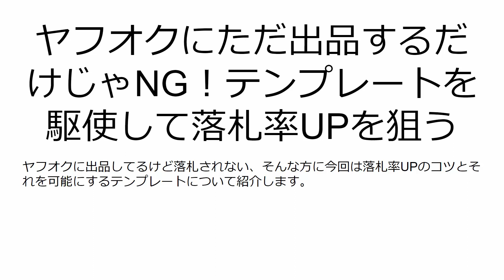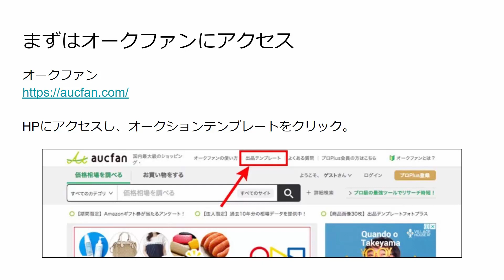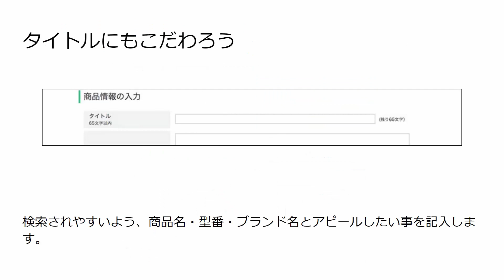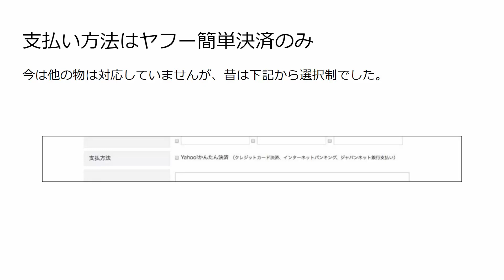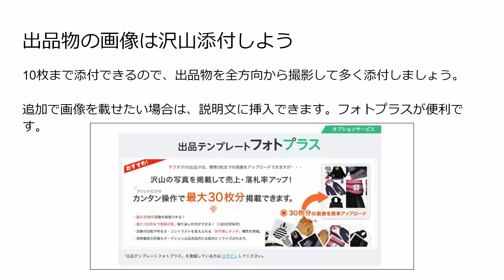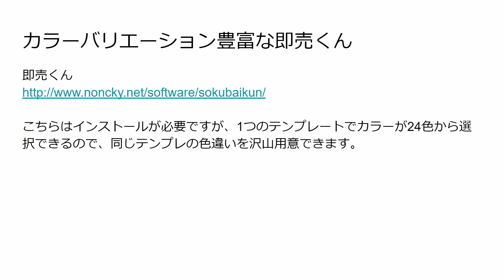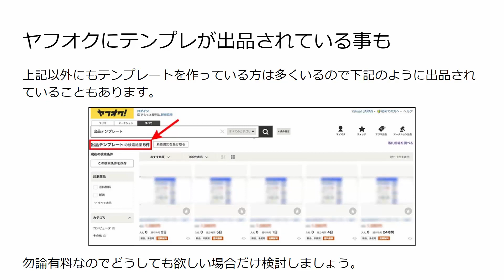ヤフオクにただ出品するだけじゃNG！テンプレートを駆使して落札率UPを狙う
ヤフオクに出品してるけど落札されない、そんな方に今回は落札率UPのコツとそれを可能にするテンプレートについて紹介します。

どうすれば落札率はUPする？
説明文で手を抜かない！
説明文は内容も重要だけど、見た目も重要
もっと見た目にこだわりたい、けどそれには高度な知識が必要
知識0でもOK！テンプレートで綺麗な商品説明を作ろう

まずはオークファンのテンプレートを試してみよう！
まずはオークファンにアクセス
タイトルにもこだわろう
説明文でもやはり手は抜かない
自由入力欄も有効に使おう！
支払い方法はヤフー簡単決済のみ
その他の欄は空白でOK
落札率UPのために大事なマイブース
送料の明示も落札率UPのコツ
これが一番の目的！テンプレートを選ぼう
出品物の画像は沢山添付しよう
早速テンプレートを使って出品しよう
作ったテンプレートは残しておこう
作ったテンプレートを使いたい、消したい時

豊富なテンプレートが売りのおーくりんくす
オークファン以外にもテンプレートは使用可能！
カラーバリエーション豊富な即売くん
細かい装飾にこだわりたいならオクのミカタ
女性受けを狙うならとろけるオークション
ヤフオクにテンプレが出品されている事も

まとめ

2007年、世界で勝負したいと副業から海外販売を開始
2017年、シンガポールに移住